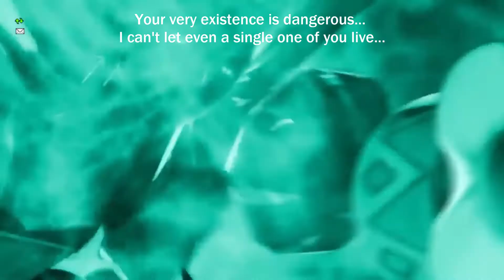Dragon Quest X playthrough (JP→EN, ネタバレあり) Part 019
Welcome to my Dragon Quest X playthrough, as streamed live on Twitch!

In this video: Mel earns a new zoomstone, shows off her house, completes the Glen story, and moves on Julette.